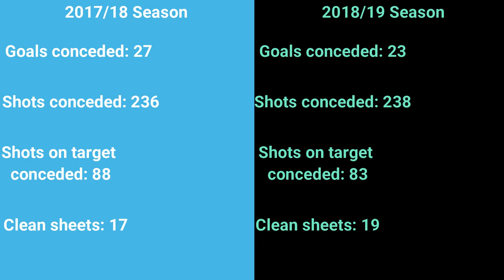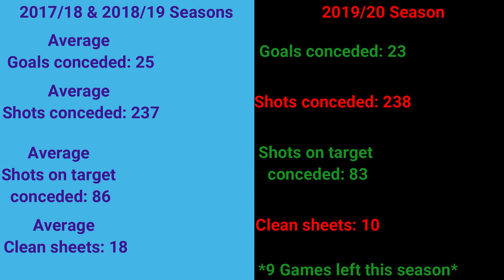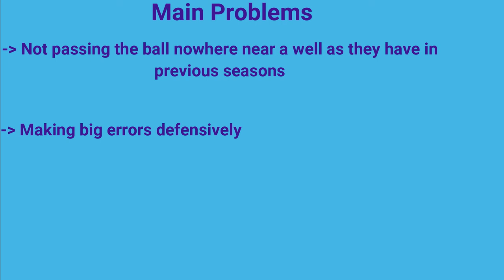Manchester City's Title Collapse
What's really gone wrong this season?